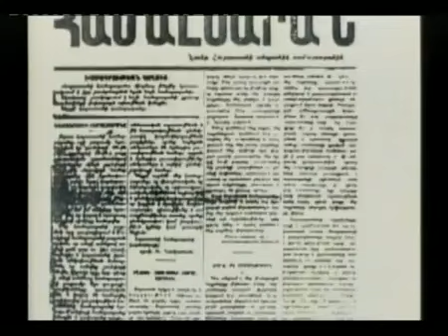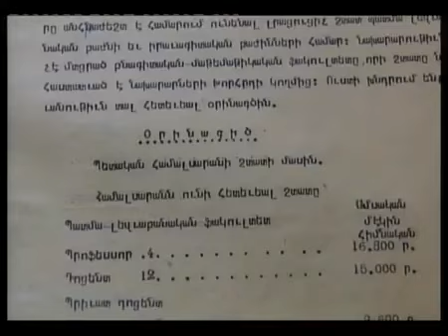University of Armenia 93 yr old